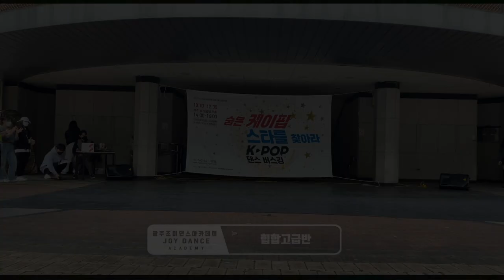JOY DANCE | 광주본점 | 4월 봄 버스킹 "힙합고급반" 광주댄스학원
※코로나 예방 수칙을 전부 준수하여 손 소독제 및 KF94마스크 공연자들 착용 후 진행된 공연입니다※
[조이댄스플러그인뮤직아카데미 광주점]

봄 버스킹
HIPHOP DANCE. "힙합고급반"